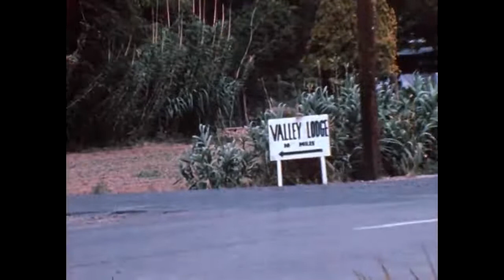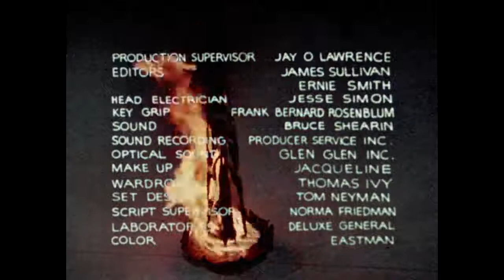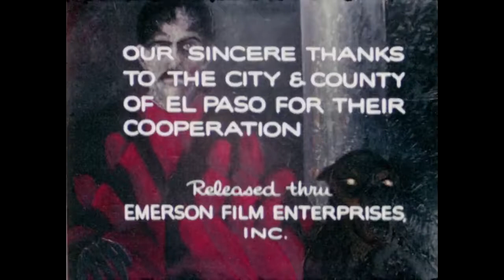Manos The Hands of Fate 1966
Manos The Hands of Fate 1966 full movie

HIKEEBA!!!      steam PETE58 twitter pete fiftyeight
please SPINDASH that LIKE and SUB button

Amazon Books Search PETE BERTINO for my novels and short stories

Vlogs and Gaming Videos

My love for retro knows no bounds in this Lets Play series featuring the best loved titles of the 70's 80's and 90's

Watch me review the worst Hollywood has to offer Bad Movie Reviews a Vlog series for craptacular cinema!

My 4th novel 'Once Upon An Altered Time' is now available at Amazon in PAPERBACK and for KINDLE.